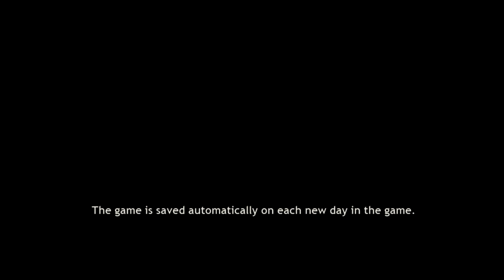Pineview Drive Pt. 1: Everything is Locked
Let's try a horror game whose premise is reminiscent of Silent Hill 2 and whose gameplay is a whole lot of "find key, try in every door."

Jumpscareometer reading: 0.00001 for noises the player character freaks out over but which really aren't all that scary.